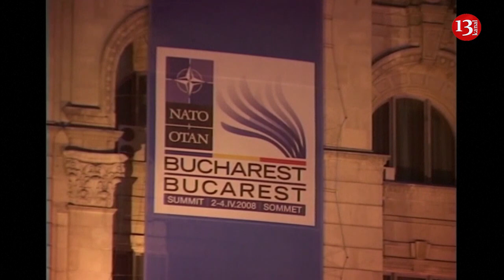NATO leaders to meet in Vilnius to talk Ukraine, Sweden and Russia